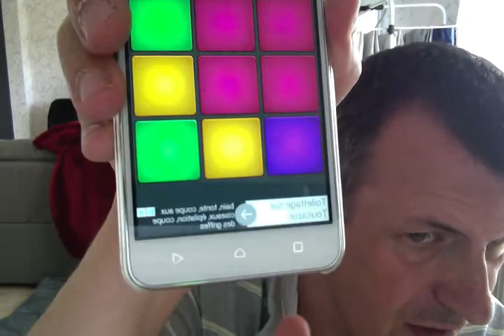PAD MIX par DJ TONY MANTOIS ave lenovo K5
UNE JOLIE MACHINE PAS POUR DE VRAIS EST MIEUX LA TU LA SANS BIEN JOUET POUR DE VRAIS